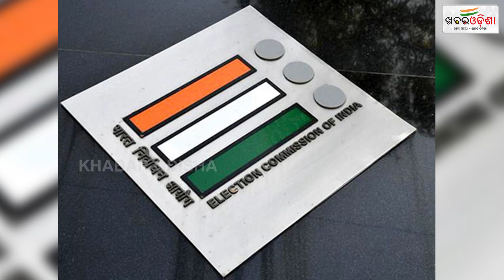ଓଡ଼ିଶାର ୮ ଅଧିକାରୀଙ୍କୁ ନିର୍ବାଚନ ଦାୟିତ୍ୱରୁ ହଟାଇବାକୁ ଭାରତର ନିର୍ବାଚନ କମିଶନ ନିର୍ଦ୍ଦେଶ ଦେଇଛନ୍ତି